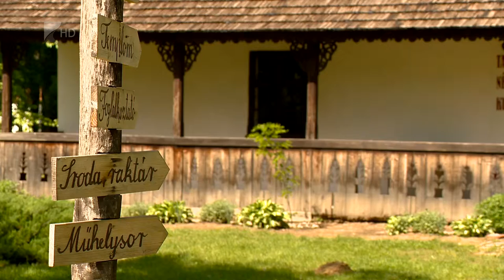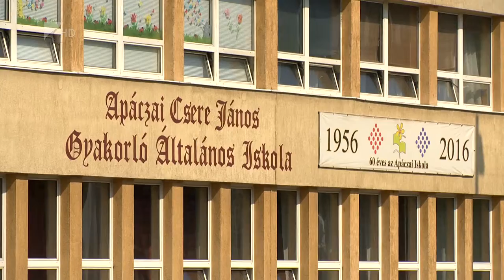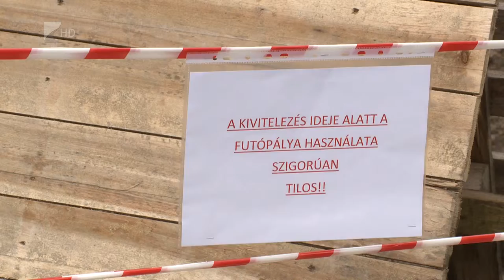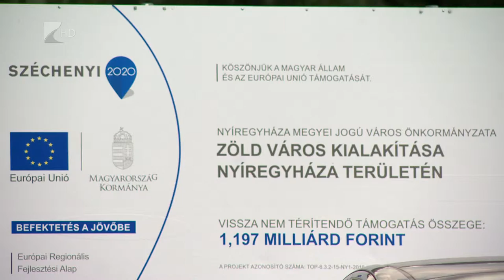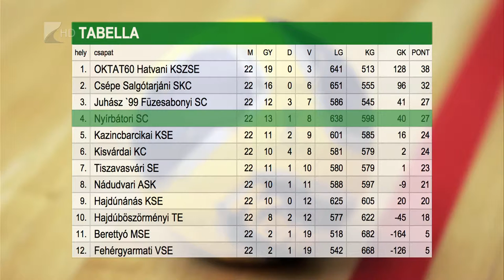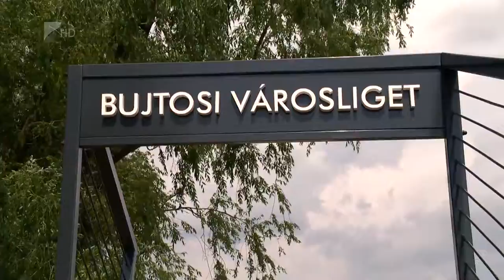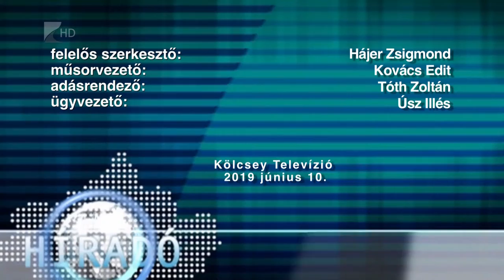Híradó 2019.06.10. - Kölcsey Tv